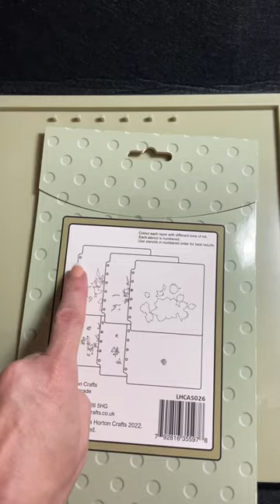The Ulti-Mate Multi Tool from Lisa Horton Crafts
Ulti-Mate Multi Tool
Brand new stamping platform, stencil station and blending surface.

STENCIL STATION
-Unique “peg” system to easily line up and position stencils
-perfect for layering stencils
-includes brush for small detail

STAMPING PLATFORM
2 powerful magnets
1 black foam mat

BLENDING STATION
-2mm white silicone mat to assist smooth seamless blending
-can be used for stamping in place of foam mat
-helps prevent paper from moving
-perfect for reverse stamping
-safe to use with heat tool
-fits within Ulti-Mate base
-removable and washable
-gridlines for lining up stamps

BOX INCLUDES
1 stamp platform
2 strong magnets
1 foam mat
1 silicone mat
1 storage bag
1 stencil brush

DIMENSIONS
Platform size (including hinges)
11.5" x 10.5" (29cm x 26cm approx)
Working area:
9.5" x 10.5" (24cm x 26cm approx)

On release all Lisa Horton Crafts products are exclusive to Create and Craft for 2 weeks, before becoming available on Lisa Horton's own

For our USA customers, Lisa Horton Crafts products are available

For more inspiration from Lisa Horton Crafts - join the Facebook Group- Crafting with Lisa Horton Crafts